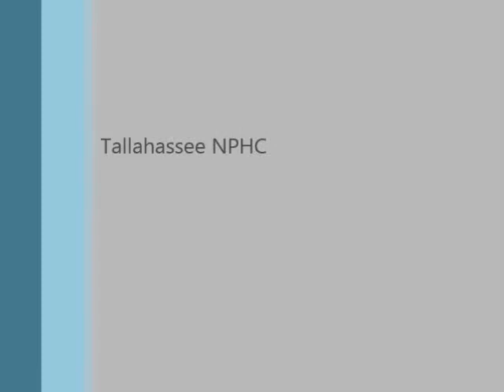Ques Stroll 2014